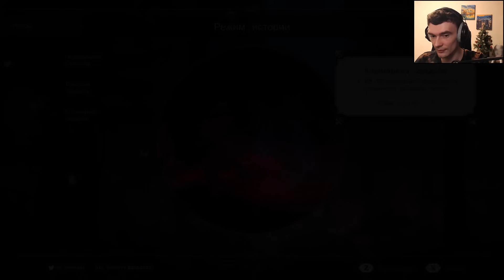Рогалик про ведьму, в котором... // Wedding Witch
Wedding Witch нарезка
Рогалик в котором...